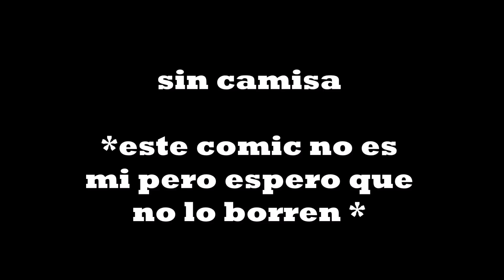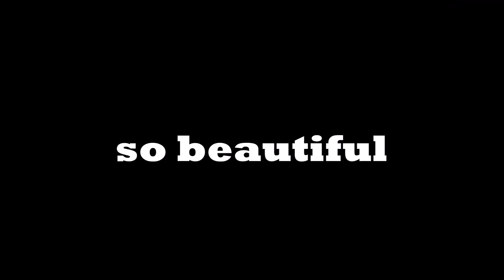miraculous ladynoir comic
espero les guste mil creditos s cada autor los quieor besos